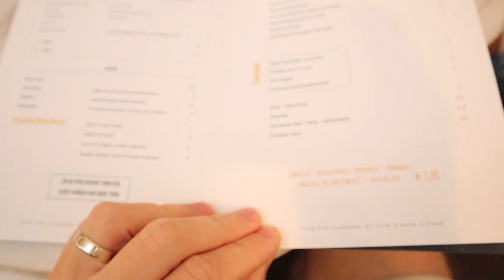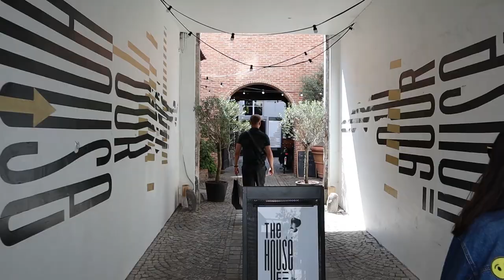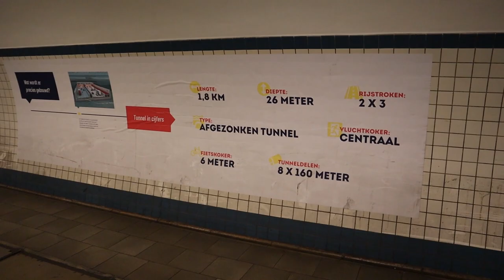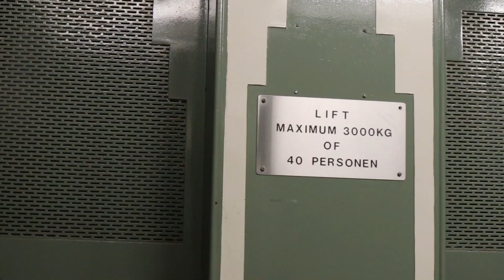Антверпен за один день | Ціни в Бельгії | Діаманти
День 2. Подорож до Бельгії. Ми відправились у наступне місто - Антверпен. Ми розказуємо як доїхати та що подивитись, куди піти та що поїсти. Антверпен за один день. Актуальні ціни в закладах та в Антверпені в цілому.

Залізничний возкал входить в топ-5 найгарніших вокзалів світу. А також Антверпен визнаний столицею діамантів. Різновиди бельгіського пива та смачні морепродукти - про це все дивіться у нашому відео.
Дивіться інші випуски з нашого туру по Європі.

Знижка на бронювання житла 10%:
Будемо раді бачити тебе у нашому інстаграмі:
Допомога каналу/Support us
All received money will spend on video/recording improvement and new interesting vlogs :)

Монобанк/Monobank - 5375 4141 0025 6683 (UAH)
Монобанк/Monobank - 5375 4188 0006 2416 (USD)

SWIFT
IBAN: UA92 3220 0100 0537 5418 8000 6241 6
IBAN: UA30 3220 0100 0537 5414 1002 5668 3